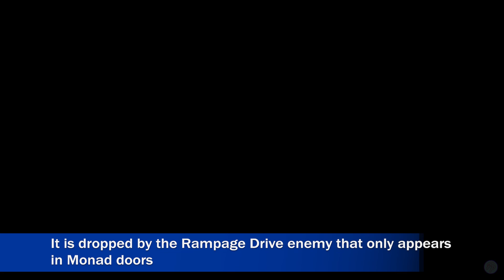Where to find Ruinous Rotary Leg - Rampage Drive Location Quest 41 | Episode Aigis Persona 3 Reload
After unravelling the mysteries of the Dark Hour, fighting epic battles through Tartarus, and all the unforgettable events of Persona 3 Reload, the S.E.E.S. members find themselves trapped in a never-ending March 31st. Journey through the Abyss of Time as Aigis, undertake new challenges, and uncover the cause of this strange fate and the truth of what happened on that day...

Delve into this final chapter now with cutting-edge graphics, modernized quality-of-life features, fresh animations and UI, and a rearranged soundtrack.

Episode Aigis The Answer content can only be obtained by purchasing the Persona 3 Reload: Expansion Pass.

Note to developers:
I play a large variety of games and I'm always open to finding out about new ones. If you would like me to feature your game on my channel feel free to get in contact through the about section below. Please note that I tend to give priority to games received before release to ease conflicts and time restrictions. My preferred system is PS5 (EU but US is acceptable) but I can also accept for Xbox, Nintendo Switch & PC.